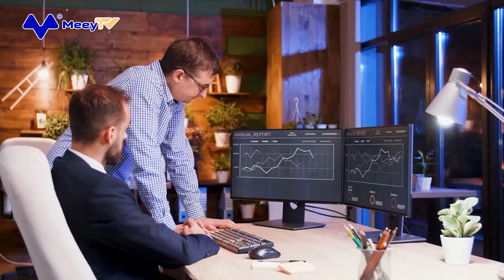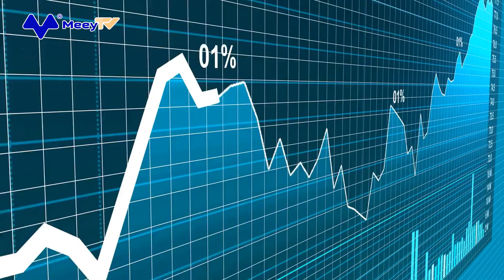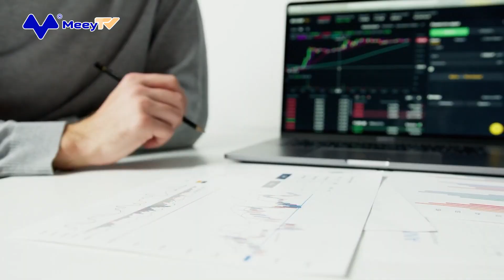ĐẾ CHẾ CỦA TỶ PHÚ GIÀU NHẤT CHÂU Á MẤT 50 TỶ USD CHỈ TRONG 2 NGÀY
Cuối tuần trước, Hindenburg Research, một công ty của Mỹ vừa công bố báo cáo cho rằng, Adani Group, tập đoàn thuộc sở hữu của người giàu nhất châu Á Gautam Adani, gian lận trong hoạt động kinh doanh. Hindenburg cáo buộc, tập đoàn này thao túng cổ phiếu và âm mưu gian lận kế toán trong suốt nhiều thập kỷ.
Theo đó, giá cổ phiếu của tập đoàn Adani không ổn định dù tập đoàn này bác bỏ những cáo buộc tham ô và gian lận. Làn sóng bán tháo ập tới những cổ phiếu thuộc đế chế Adani trong ngày 27/1, với tổng vốn hóa “bốc hơi” 50 tỷ USD sau báo cáo đầy căng thẳng từ nhà bán khống nổi tiếng Hindenburg Research.
Theo Bloomberg, tình trạng bán tháo diễn ra ngay khi Adani Enterprises, công ty đầu tàu thuộc đế chế của tỷ phú giàu nhất Châu Á, Gautam Adani đang triển khai đợt chào bán cổ phiếu trong ngày 27/1. Hiện ông Gautam Adani phải đối mặt với phản ứng tiêu cực của thị trường.
Cụ thể, cổ phiếu Adani Enterprises đã giảm hơn 19% trong ngày 27/1, trượt xuống mức 3.276 rupee, ngang với mức giá các nhà đầu tư “mỏ neo” được phân bổ cổ phần trong đợt phát hành sắp tới. Trong khi đó, cổ phiếu một số công ty như Adani Green Energy và Adani Total Gas giảm kịch biên độ là 20%, khiến đợt bán tháo càng căng thẳng hơn khi các doanh nghiệp này trước đó đã mất 12 tỷ USD vào hôm 25/1.
Chỉ sau hơn 6 tiếng giao dịch tại Mumbai, Adani Enterprises đã mất hơn 50 tỷ USD giá trị thị trường và khiến tài sản của tỷ phú Adani thiệt hại hơn 20 tỷ USD, tương đương 1/5 tài sản ông hiện có. Đây là lần mất tài sản lớn nhất từ trước đến nay của vị tỷ phú, và cũng là mức giảm lớn nhất so với tất cả đại gia châu Á khác. Tổng tài sản của ông hiện còn khoảng 92 tỷ USD, thấp hơn khoảng 15% so với ngày 26/1, theo Bloomberg Billionaires Index.
Trước đó, đã có nhiều người quan ngại về tình hình tài chính của Adani Group. CreditSights hồi tháng 8 cũng cho biết tập đoàn của ông Adani “có tỷ lệ đòn bẩy quá lớn” và “bảng cân đối kế toán kém lành mạnh”. Tuy nhiên, báo cáo của Hindenburg lại gây chú ý nhiều hơn khi đánh giá thấp hoạt động quản trị doanh nghiệp của tập đoàn này, cũng như những công ty gia đình tại Ấn Độ nói chung.
“Các công ty trong mạng lưới của Tập đoàn Adani nhìn chung đều rất chán và có tốc độ tăng trưởng thấp, nhưng định giá của những công ty này lại sánh ngang các công ty công nghệ tăng trưởng mạnh nhất”, Hindenburg cho hay.
Trước thông tin này, luật sư đại diện của ông Adani đã bác bỏ các cáo buộc và cho biết: “Sự biến động của thị trường chứng khoán Ấn Độ nói chung và Adani nói riêng do báo cáo này gây ra đã dẫn đến tình hình hỗn loạn không ai mong muốn”. Nhưng đối với Adani Group, báo cáo của Hindenburg chỉ như “một trò đùa, không được nghiên cứu và không có căn cứ xác định”.
Theo nhiều chuyên gia, Tập đoàn Adani là mục tiêu lớn nhất của Nathan Anderson ông chủ Hindenburg Research trong những năm gần đây. Trước đó, ông Anderson đã làm nên tên tuổi với những phân tích khiến cổ phiếu của một số công ty chìm nghỉm, ví dụ như Nikola và Lordstown Motors, cũng như công ty cá cược thể thao DraftKings.
Trong báo cáo, Hindenburg cho biết rằng cuộc điều tra kéo dài 2 năm của họ đã phát hiện ra rằng tập đoàn Adani “luôn tham gia vào một kế hoạch gian lận kế toán và thao túng thị trường trong nhiều thập kỷ”.
“Ngay cả khi bạn ngó lơ những phát hiện từ cuộc điều tra của chúng tôi và chỉ nhìn vào số liệu tài chính của đế chế Adani, 7 doanh nghiệp niêm yết thuộc đế chế có thể giảm 85% dựa trên các yếu tố cơ bản, vì định giá toàn ở trên trời”, Hindenburg viết trong báo cáo.
Ngoài ra, công ty bán khống này cũng chỉ ra những “khoản nợ đáng kể” của tập đoàn, như việc cho vay cầm cố cổ phiếu hay chuyển hàng tỷ USD qua lại giữa các công ty mà không cần lý do.
Được biết, Hindenburg Research đã công bố bản báo cáo ngay khi Adani Enterprises đang tìm cách huy động thêm vốn trong nước và quốc tế. Tính đến 16h ngày 27/1, tổng số lượng đăng ký cho đợt chào bán chỉ là 1%. Phần dành riêng cho nhà đầu tư lẻ cũng chỉ bán được khoảng 1%, trong khi đó phần dành cho cán bộ nhân viên thì bán được 4% của đợt chào bán.